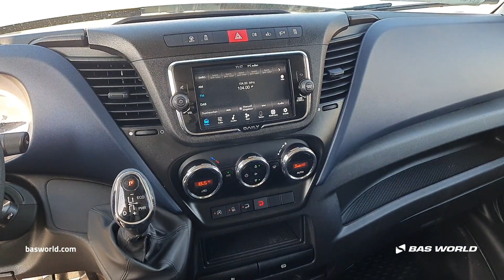Iveco Daily 35C16 - 2022 - BAS World